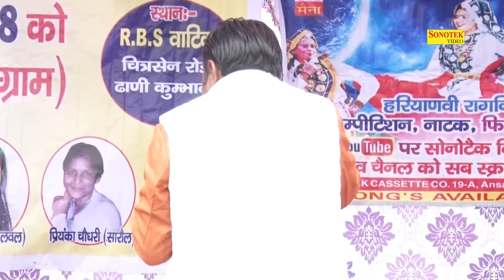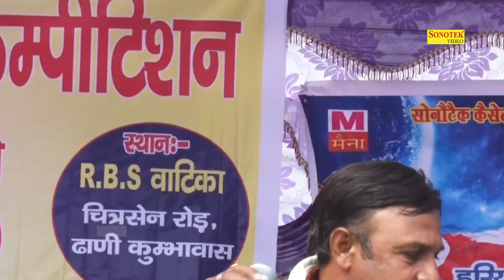Raat Mara Ko Din Mar Gaya I Bhar Mara Koi Bhitar I Haryanvi Ragni I New Super Hitt Ragni 2018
Sonotek Cassettes Present “ Song Name ” a Latest New Haryanvi Song 2017. We present to you “Sonotek Ragni ” Song by Singer Name & Female Singer Name Directed by " Director Name" Featuring Artist Name & Female Name exclusively on Sonotek हरियाणवी.
 Raat Mara Ko Din Mar Gaya I Bhar Mara Koi Bhitar Haryanvi Ragni I New Super Hitt Ragni 2018
Video Credits

Title Song :- Raat Mara Ko Din Mar Gaya
Album : - Kumbhavas Dhani ragni Competition
Singer :- Dharamveer Sharma Jatoli & Partty
Artist :-Dharamveer Sharma Jatoli & Partty 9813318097
Video :- Manoj Besla
Sanyojak Commety : - Let. Sh.Rao Balveer Singh